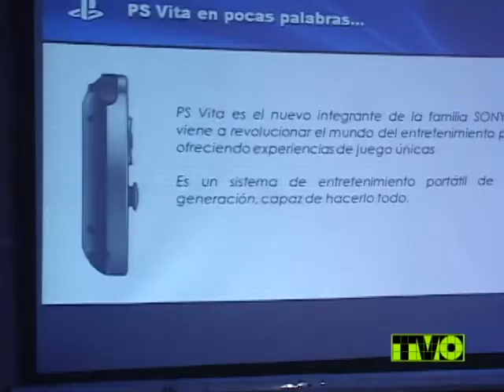Lanzamiento del Play Station Vita de Sony en Red Door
Estuvimos en el lanzamiento de la nueva consola portátil que Sony trajo a Bolivia. Play Station Vita, la misma diversión de un PS3 en la palma de tu mano. Miren el vídeo y sabrán como estuvo, además de información importantísima para todos los gamers. No se lo pierdan.